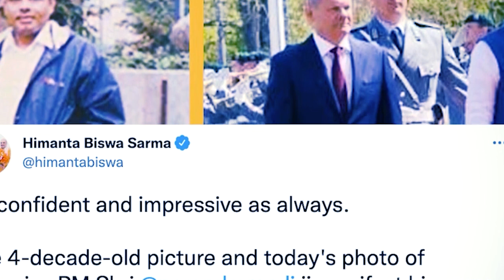hapoh germany ioh viral ka dur ba 30snem jong u PM modi